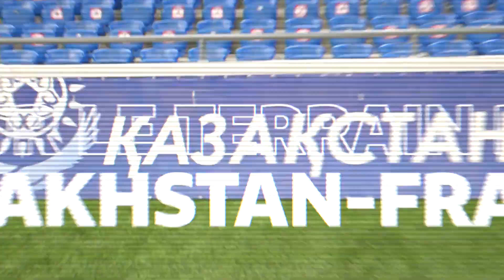Sur le terrain de Kazakhstan-France I FFF 2021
Les Bleues disputent à 17h00 (sur W9) leur 4e match des éliminatoires du Mondial 2023 sur le synthétique de l'Astana Arena.